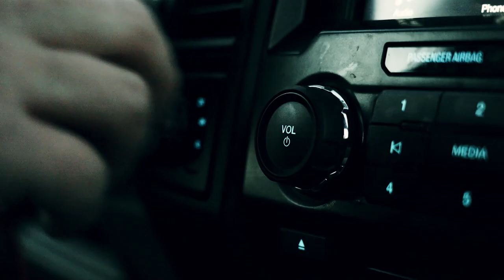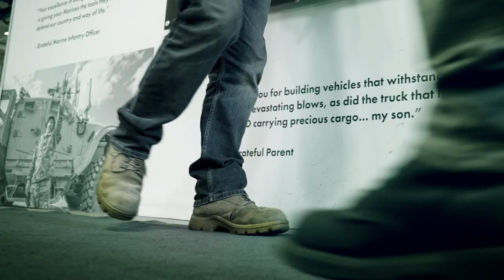Oshkosh Defense: Your Mission Our Honor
Branding video for Oshkosh Defense. Features a fictional character who tells his story of being a veteran and Oshkosh Defense employee who finds meaning in his work of building military vehicles. "Your Mission. Our Honor."